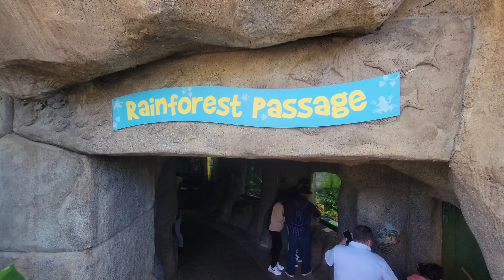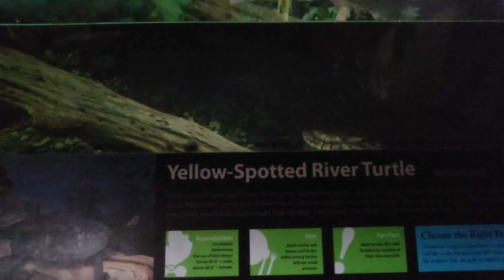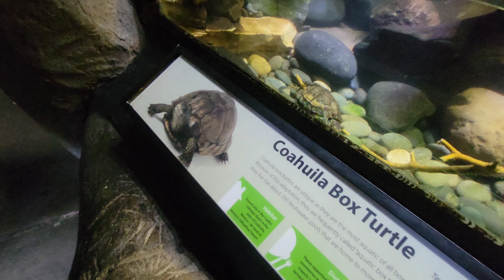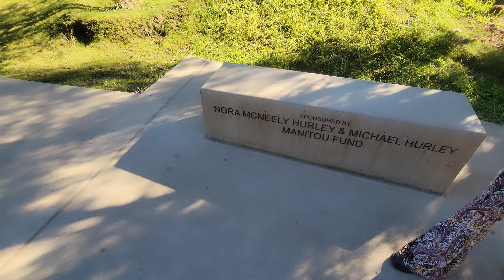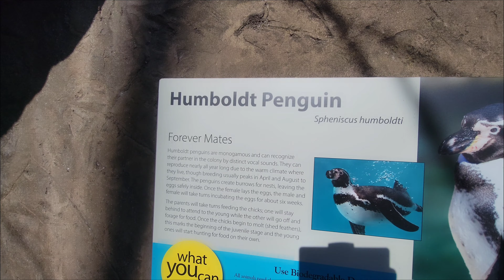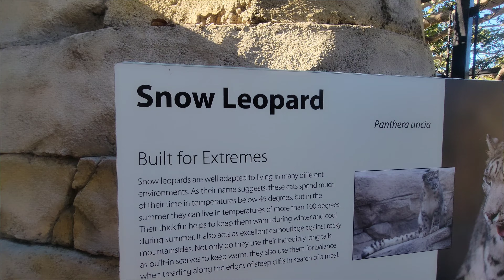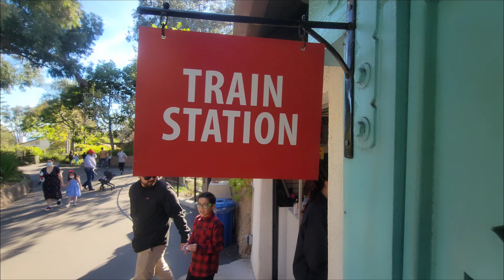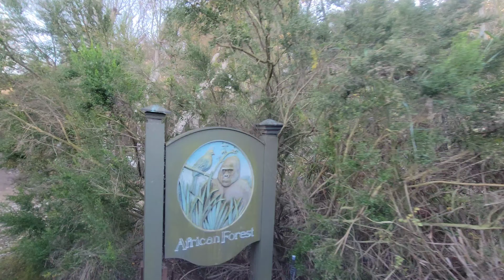Santa Barbara Zoo /Australian Walkabout Opening Weekend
A Day at the Santa Barbara Zoo,  including a walk through of the new Australian Walkabout exhibit.  we also ride the train!